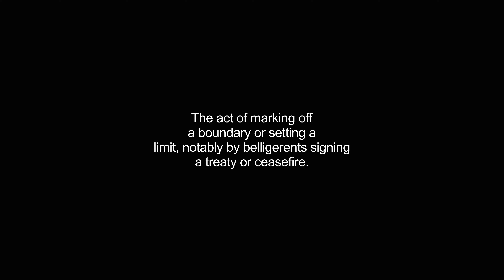demarcation video Dictionary meaning and pronunciation